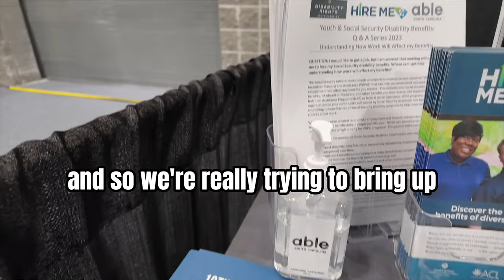ABLE SC- 2024 Assistive Technology Program Expo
👉  We practice equity, disability justice and representation, and true inclusion through consumer-driven independence and disability pride.